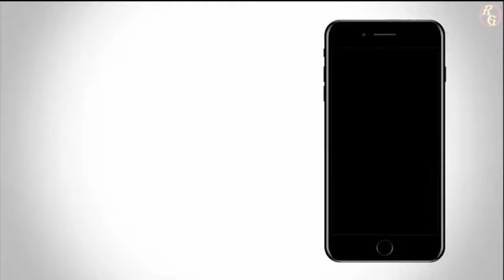HOW TO OPEN SECOND FLAME GATE IN HELLBLADE: SENUA'S SACRIFICE | The second gate of fire sacrifice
After crossing the first gate, you will reach a wooden bridge and on the right below you can see the second gate. On the left of the bridge, you will find the stone that will tell you about Muspell, the land of Fire Giants. Turn around and pass below the bridge you can see the second Fire-Gate straight ahead. There is a path on your left, go through the woods into the forest. You will see flames on far left, that is the next stone, and you have to touch to open Fire-Gate 2. The path is from left, through a small cave.  Pass the wooden log and just on right, you will see the stone. Touch to open the second fire gate. Run from the right side of the stone, and you will reach the gate. There are bodies in the path, just follow them.

Minimum System Requirements:
--OS: Windows 7, 8, 10.
--Processor: Intel i5 3570K / AMD FX-8350.
--Memory: 8 GB RAM.
--Graphics: GTX 770 with 2GB VRAM / Radeon R9 280X 3GB.
--DirectX: Version 11.
--Storage: 30 GB available space.
--Additional Notes: Minimum spec screen resolution: 1280x720.

My System Specs: (You can play smoothly in this system too)
--OS: Windows 7
--Processor: Intel i3 4150 @ 3.5ghz.
--Memory: 12 GB RAM.
--Graphics: GTX 1050ti with 4GB VRAM
--DirectX: Version 12.
--Additional Notes: My resolution is1600x900

If you liked this video, please hit the Like button and Share with others as much as you can .If there's anything to improve let me know in the comment section. and yes more importantly... SUBSCRIBE to our channel and help us grow Thank You :)